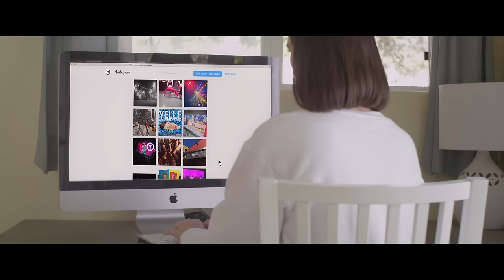YELLE - Ici & Maintenant (Here & Now)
D.O.P : Aaron Meister
Steadycam : Kiel Eulburg
VFX : Joey Deutsch

Lyrics (English translation by Jaime Blackmon) :

I'm doing well, yes, I'm definitely doing well
I've had my pills, my coffee, my Guronsan
I love my folks, the whole world is nice, all is well
If this doesn't end today, it will tomorrow
But for the moment, it's here and now
I see naked men and pelicans,
Well-known people in embarrassing moments,
I wait for the mo...
I jump with my feet together onto continents,
Onto a pink cloud, onto an elephant's back,
I wait for the moment

The moment where this all breaks
Here and now
But for the moment, it goes
Here and now
It goes, it goes

I would really like not to know the end too soon
I hear the ambulances passing, I hear people having fun
We play frisbee in a hurricane
I cross NYC on a white horse
But for the moment, we forget our lessons
We act like before, we're a bit stupid
We rush into the sound barrier smiling

Here and now
Into the smoke of a volcano
I'm still searching for my place
Here and now
It goes [x9]
But for the moment, it goes [x8]
Until the day where it all breaks

Paroles (French) :

Je vais bien
Oui c'est certain que je vais bien
J'ai pris mes médicaments
Mon café mon guronsan

J'aime les miens
Tout le monde est gentil
Tout va bien
Si ça ne finit pas aujourd'hui
Ce sera demain

Mais pour l'instant c'est ici et maintenant
Je vois des hommes nus et des pélicans
Des gens connus dans des moments gênants
J'attends le mo-

Je saute à pieds joints sur les continents
Sur un nuage rose à dos d'éléphant
J'attends le moment

J'attends le moment
Le moment où ça casse
Ici et maintenant
Mais pour l'instant ça passe

J'aimerais bien ne pas savoir trop tôt la fin
J'entends le samu qui vient
J'entends qu'on s'amuse bien

On joue au frisbee dans un ouragan
Je traverse NYC sur un cheval blanc
J'attends le moment

Mais pour l'instant on oublie nos leçons
On fait comme avant, on est un peu con
On fonce en souriant dans le mur du son
J'attends le moment

J'attends le moment
Ici et maintenant
Dans la fumée d'un volcan
Je cherche encore ma place
Ici et maintenant

Et pour le moment ça passe
Jusqu'au jour où ça casse